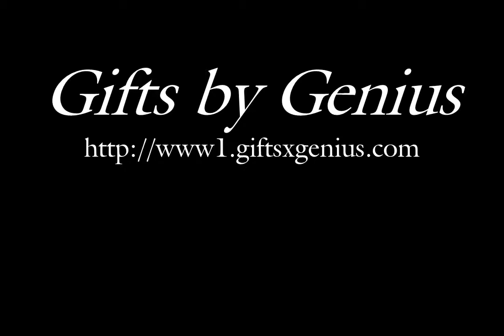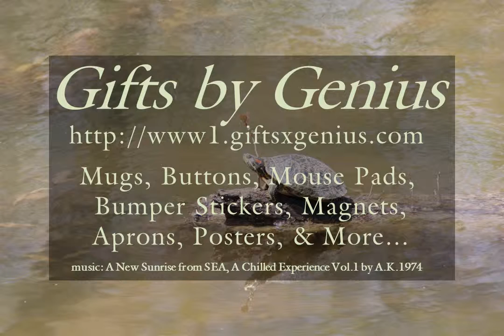Triumph of the Turtles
Video slide-show featuring photographs of various turtles taken at the Heard Science Museum & Wildlife Sanctuary in McKinney, TX and the Arbor Hills Nature Preserve of Plano, TX.